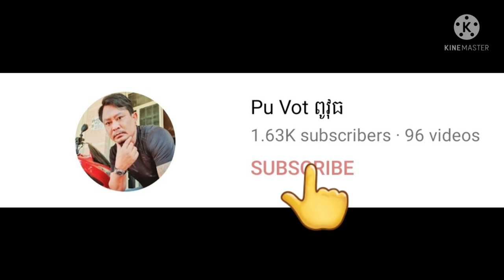អ៊ុំ អ៊ុយសុខ ទទួលបានគ្រឿងហូបចុកពីសប្បុរសជន By Pou Vot